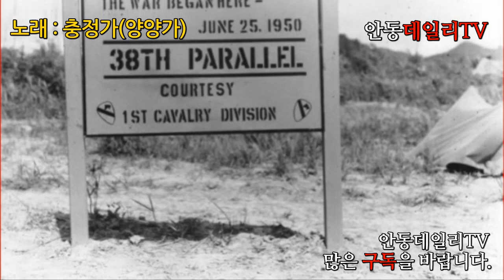"잊지말자! 6.25" 충정가(양양가) 올바른 신념(信念)과 바른 입지(立志)를 지탱하는데 도움을 주는 노래... -지역에서 세계로, 안동데일리TV, Since 2016